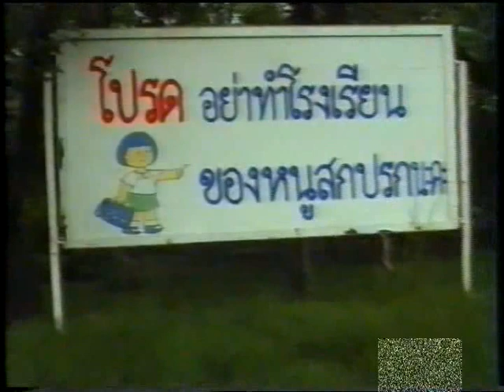โรงเรียนปานะพันธุ์งานโภชนานิทัศน์รุ่น 14 ปพ14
Warner Chappell, LatinAutor - Warner Chappell, LatinAutor - UMPG, UNIAO BRASILEIRA DE EDITORAS DE MUSICA - UBEM, UMPG Publishing, PEDL, UMPI